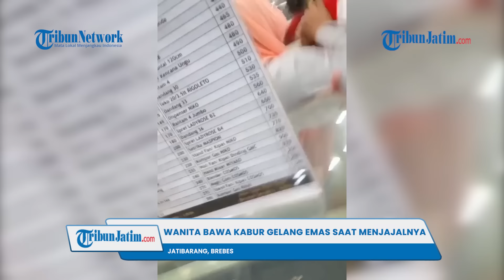DETIK-DETIK Wanita Bawa Kabur Perhiasan Gelang saat Menjajalnya di Toko Emas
VP : Rizky

TRIBUNJATIM.COM - Seorang wanita membawa kabur gelang emas di Toko Emas Arjuna Putra, Jatibarang, Brebes, Jawa Tengah, Jumat 31 Maret 2023 sekitar pukul 07.41.

Dalam keterangan video, wanita tersebut merupakan warga Kebonagung, Jatibarang, Brebes.

"Seorang wanita yang mengaku warga Kebonagung Brebes kabur pas mecoba gelang emas di Toko Emas Arjuna Putra Jatibaran," tulis keterangan video yang dikutip TribunBanyumas.com, Sabtu 1 April 2023.

Kemudian ia terlihat menunjuk satu perhiasan dan meminta karyawan toko untuk mengambilnya.

Setelah itu, ia meminta untuk menjajal gelang emas tersebut.

Setelah gelang emas terpakai dan melingkar di tangan kirinya, ia berlari kabur ke luar toko.

Sejumlah karyawan toko yang melihat aksi perempuan tersebut pun sontak berteriak.

Terlihat ada sejumlah pria yang berlari mengejarnya dan tidak lama kemudian wanita tersebut ditangkap dan mengembalikan perhiasan emas tersebut.

Saat dikonfirmasi TribunBanyumas.com, Kapolsek Jatibarang, AKP Budi Supartoyo membenarkan kejadian tersebut.

"Benar kejadiannya.

Terjadi di Toko Emas Arjuna Putra Jatibarang," kata Kapolsek melalui sambungan telepon kepada TribunBanyumas.com, Sabtu 1 April 2023.

Kapolsek melanjutkan kasus tersebut diselesaikan secara kekeluargaan karena kondisi pelaku.

"Pelaku diduga wanita pengidap gangguan jiwa atau ODGJ.

Setelah pelaku tertangkap, barang gelang didapatkan, lalu dikembalikan.

Pemilik memaafkan dan melepaskannya," jelas kapolsek.